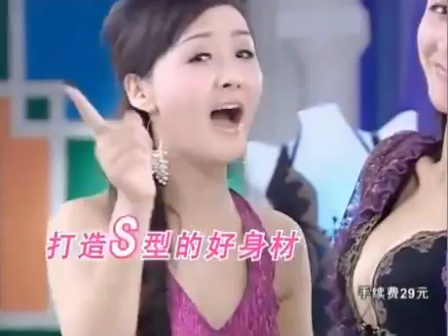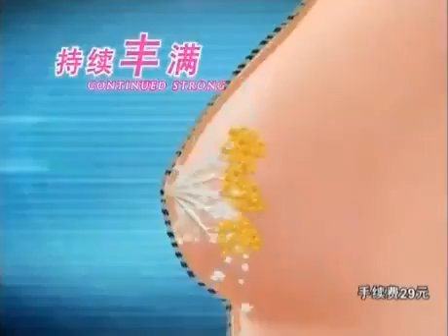Thanks Technology!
Breast Enhancement through nefarious means, it's going to be hard to tell the she boys from the real girls now:(